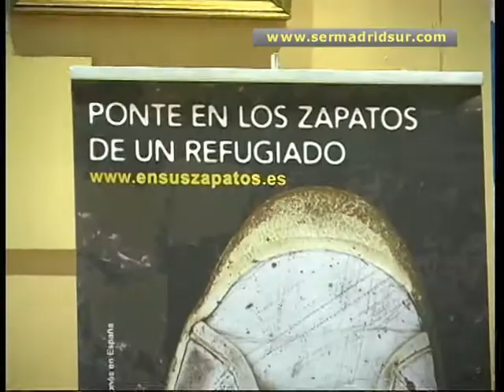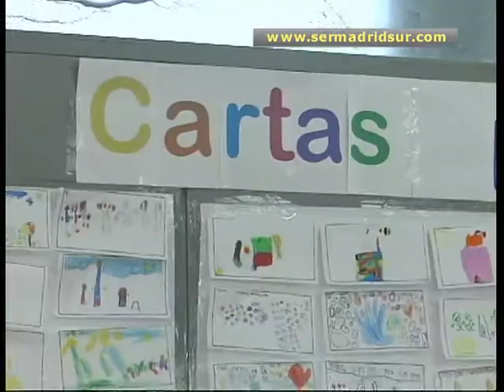Cerca de 3.000 escolares de Fuenalabrada participan en el Certamen Cartas por la Paz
Según ACNUR unos 36 millones de personas en todo el mundo están desarraigadas y fuera de su país por causas bélicas o por represión. De ellas, un 80% son mujeres y niños. Sobre estas personas han escrito y dibujados cerca de 3.000 escolares de la Junta de Distrito de Fuenlabrada en el Certamen Cartas por la Paz, que ha cumplido su décimo segunda edición. Las cartas este año se han dirigido a Jesús Vázquez como Embajador de Buena Voluntad de ACNUR.